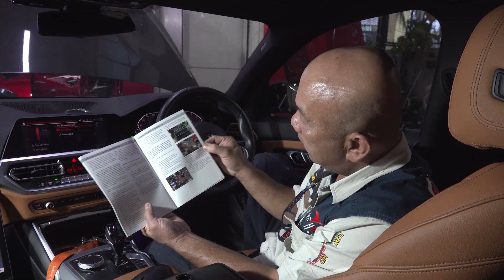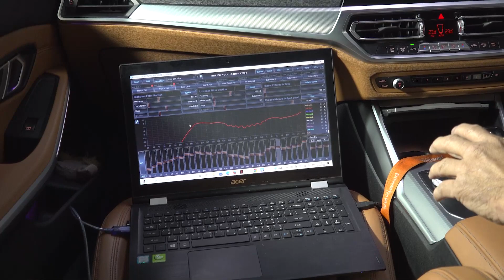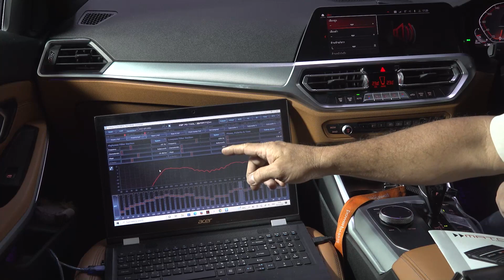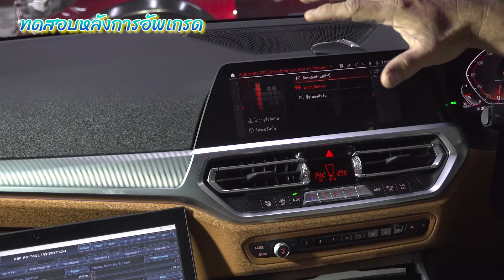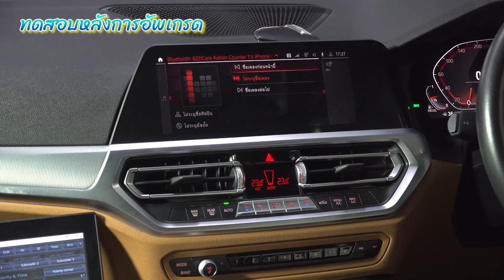ห้ามพลาด เครื่องเสียงรถ BMW 320d G20 อัพเกรดใช้ลำโพงเดิมๆ เพิ่ม DSP ตรงรุ่น ดีกว่าเปลี่ยนลำโพง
เพื่อนสมาชิก BMW 320d G20 ได้นำรถมาให้ทางทีมงานโอเวอร์ฮอร์นซาวด์ ราชพฤกษ์ ทำการอัพเกรดระบบเครื่องเสียง โดย ทางทีมงานโอเวอร์ฮอร์นซาวด์ ราชพฤกษ์ จะใช้ลำโพงเดิม เพิ่มติดตั้ง processor ของค่าย Match จากเยอรมัน เพื่อนำสัญญาณ จาก PowerAmp มาวิเคราะห์และประมวลผลใหม่ เป็น processor ตรงรุ่น
ระบบ plug and play ไม่มีการตัดต่อ ไม่เสียประกัน ออกแบบ SubWoofer ใต้เบาะคนขับ จะ Modify โดยการติดวัสดุซับเสียงเข้าไป
ติด Twitter ตัวใหม่ มี BandWidth กว้างกว่าตัวเดิมจากดีลเลอร์
ส่วนการติด processor เนื่องจากขอบเขตจำกัด ทางทีมงานโอเวอร์ฮอร์นซาวด์ ราชพฤกษ์ จึงออกแบบตำแหน่งที่เหมาะสม เชื่อมต่อ poweramp เดิม เพื่อ Drive ลำโพง การเดินสายมาตราฐานยุโรป
ตัวแผงฟิวส์ ทางทีมงานโอเวอร์ฮอร์นซาวด์ ราชพฤกษ์ จะออกแบบสร้างเพลทขึ้นมารับ ให้แน่นหนา ใช้ของ Freegate pure copper